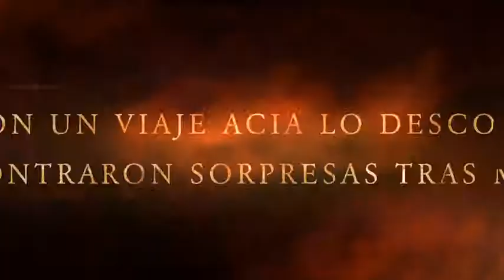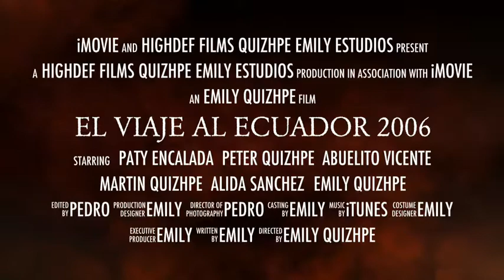El Viaje Al Ecuador 2006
Join us on a nostalgic journey back to 2006 as we explore the beautiful landscapes and culture of Ecuador. From the historic streets of Quito to the lush Amazon rainforest, this video captures the essence of our unforgettable trip. Get ready to immerse yourself in the sights and sounds of El Viaje Al Ecuador 2006. ¡Vamonos!